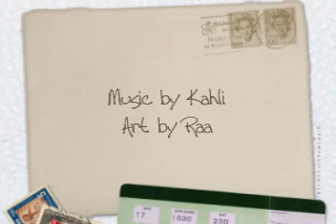Imagine by Kahli